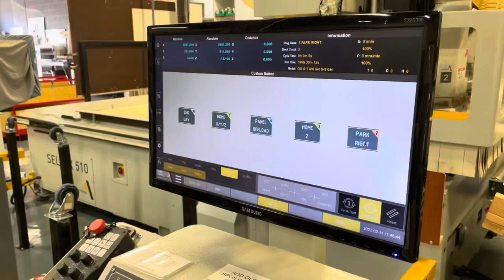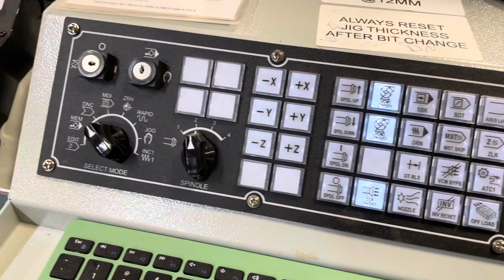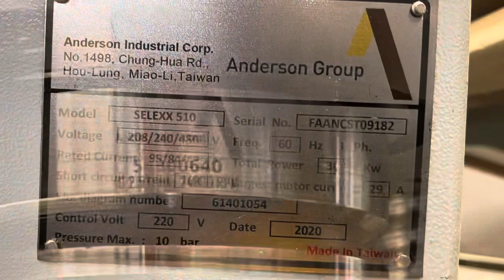Anderson Selexx 510 CNC Router with pusher sweeper and auto offload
This is the Anderson Selexx 510 HL.
This machine has a 5x10 working area and comes fully equipped with automatic material offloading.

This machine was installed in Northern California in April of 2021. This is a rare opportunity to find a machine available that's less than 10 months old with fewer than 600 hours of run time.

12 HP HSK spindle
8 position ride along tool changer
automatic oiler
Pusher sweeper with pop up rails
2 Becker pumps in duplex rack
5x5 drill head
Windows 10 operator PC
Fanuc controller
Full Fanuc servo drives and motors
Comes with Anderson's AGMVP and worklist to easily run through a list of preloaded jobs.
Mobile console
Handheld mpg controller
Automatic tool measurement